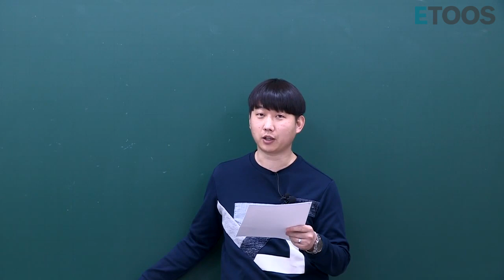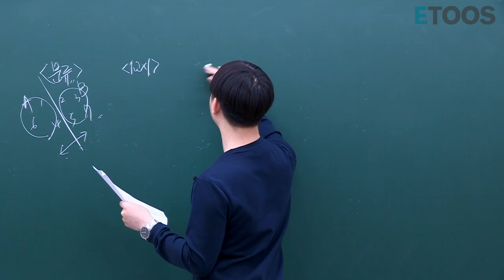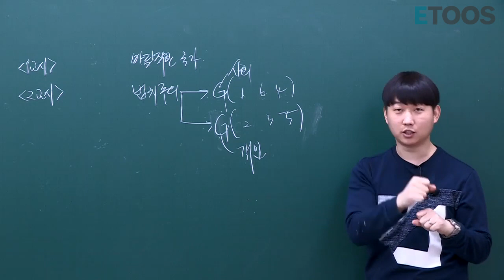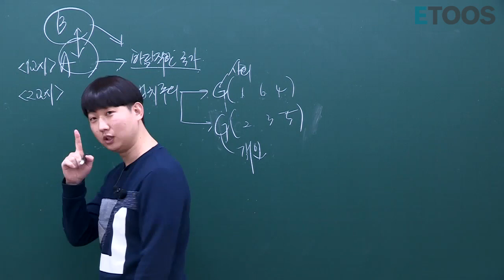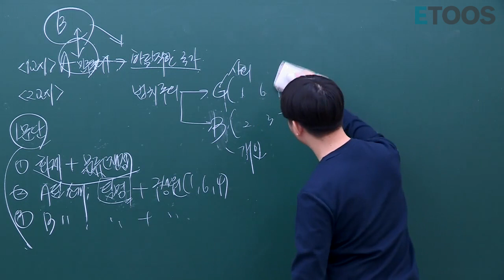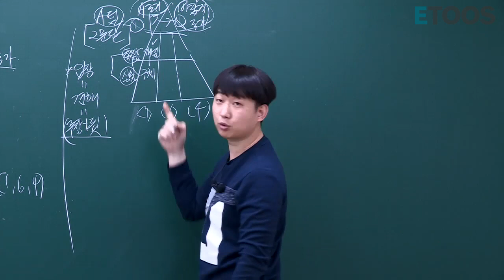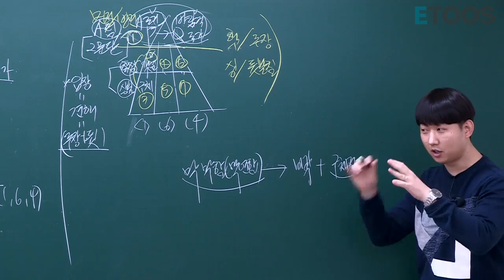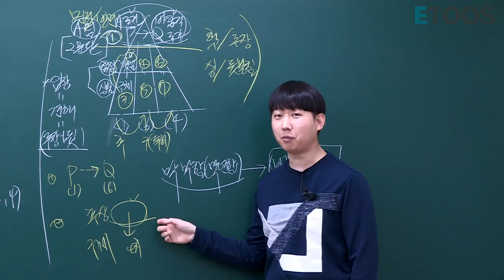[최은식][논술] 빈출논제 완벽분석 - 성균관대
빈출 논제 분석
- 성균관대 편 with 논술 덕후 은식쌤하트

성균관대를 논술로 준비하는 학생이라면 !
은식쌤이 꼬옥 알려주고 싶은 팁이 있다고 합니다

 잘 나오는 유형 : 분류
▶2019학년도 기출 1교시
    - 제시문 1 ~ 제시문 7은 바람직한 국가에 대한 견해를 담고 있다.
제시문들을 서로 다른 두 가지 입장으로 분류하고 각 입장을 요약하시오 [30점]

▶2019학년도 기출 2교시
    - 제시문 1 ~ 제시문 6은 법치주의에 관한 견해를 담고 있다.

이런 유형, 어떻게 접근해야 할 지 감이 오시나요?
올해 성균관대의 논술 논제를 잘 분석할 수 있게,
성균관대 맞춤 논제 분석 방법 ! !
빨리빨리 배워가세요 ~~